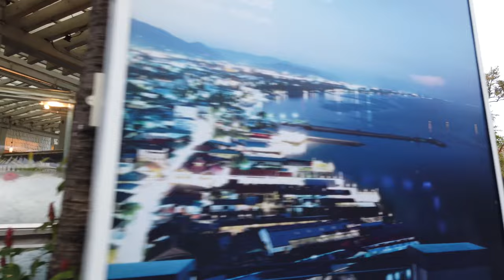Promenade à HUA HIN 🇹🇭 (Sans Parler) Thailande - 4K60fps UHD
Le district de Hua Hin (en thaï : หัวหิน) est l'un des huit districts (amphoe) de la province de Prachuap Khiri Khan dans la partie nord de la péninsule malaise en Thaïlande. Son siège du gouvernement, également nommé Hua Hin, est une station balnéaire. La population du district a été estimée à 63 091 en décembre 2017 par le Bureau of Registration Administration sur une superficie de 911 km2 (352 milles carrés).

Hua Hin, est situé à une courte distance de Bangkok, et est l'endroit idéal pour un court répit des rigueurs de la capitale thaïlandaise ou même des vacances à part entière sous le soleil tropical. C'est une retraite de week-end à la mode depuis les années 1920, et le même attrait qu'il avait à l'époque est toujours évident aujourd'hui.

Des plages, des sports nautiques, des sites historiques, des terrains de golf, des possibilités de shopping et bien plus encore attendent les visiteurs de ce complexe tropical. Moins agitée et plus décontractée que Pattaya, elle est idéale pour les familles et les voyageurs qui veulent se détendre tout en profitant de vacances inoubliables sous les tropiques. Ses paysages sont inspirants, les expériences culinaires raviront vos papilles et l'hospitalité des habitants vous charmera.

Marcher en Thaïlande
Tourisme à Hua Hin
Voyage à Hua Hin
Tourisme en Thaïlande
Voyage en Thaïlande
Thaïlande Japon
Thaïlande 4k
Hua Hin 4k
vidéo 4k
8k vidéos
découvrir la Thaïlande
Thaïlande vlog